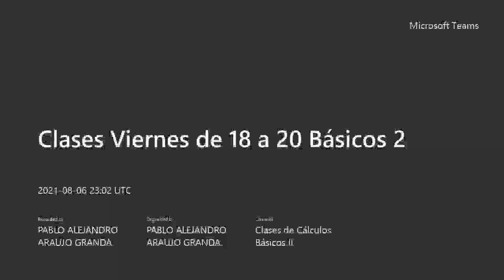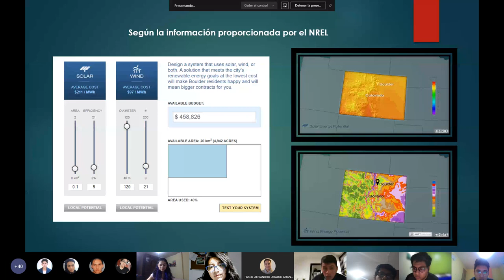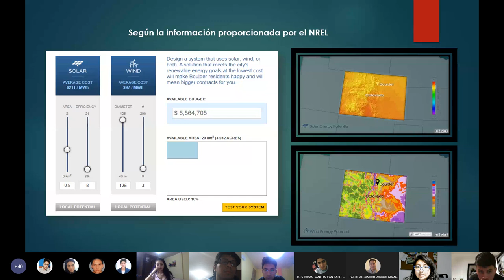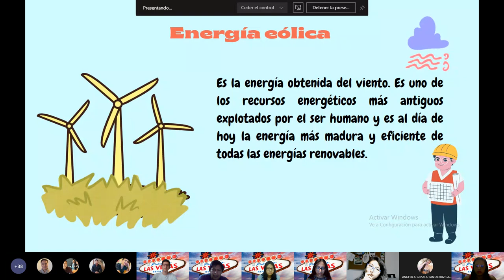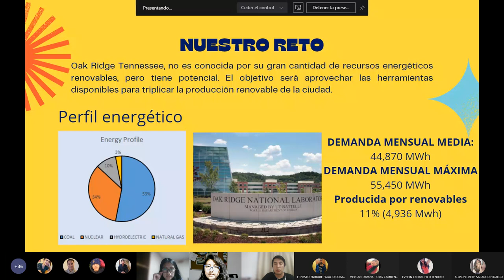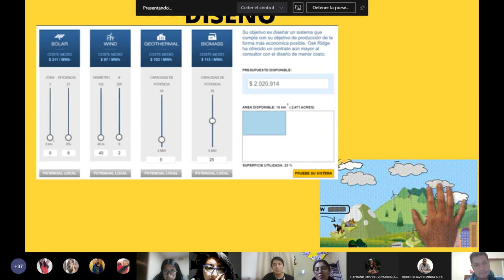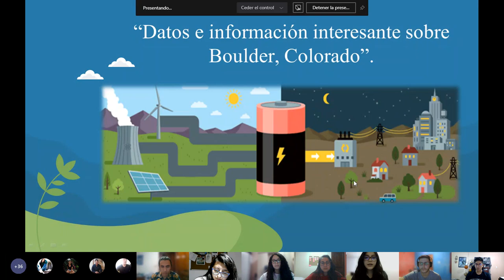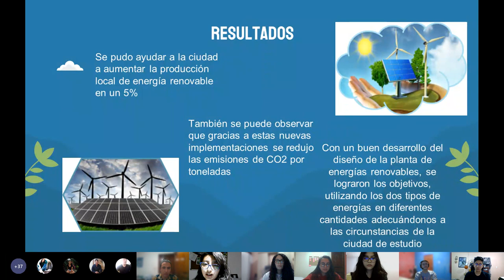Básicos 2 - PAE: Exposiciones Finales del Juego de Energías renovables - 2021.08.06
En esta clase escuchamos las exposiciones del juego de energía renovable